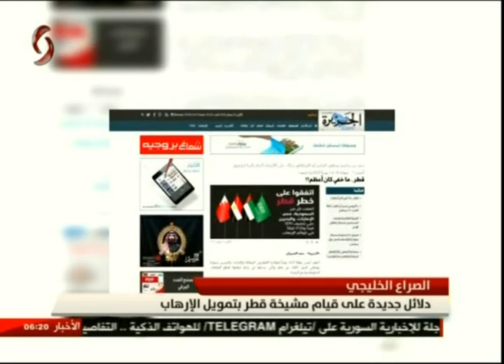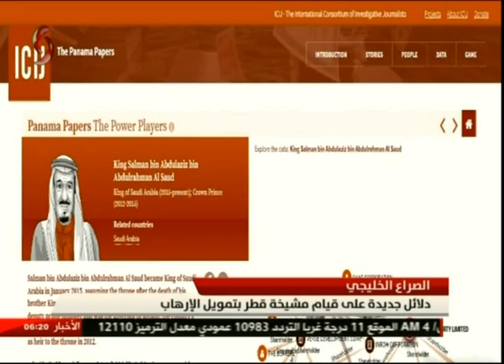نشرة السادسة فجراً من الإخبارية السورية في دمشق 20/6/2017 صفوان علي